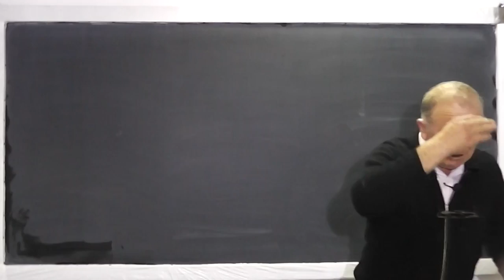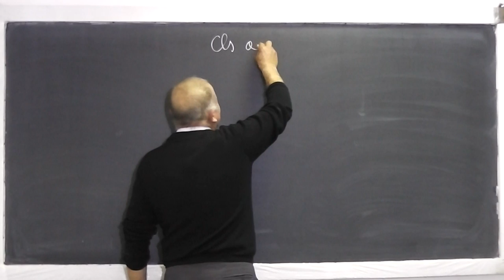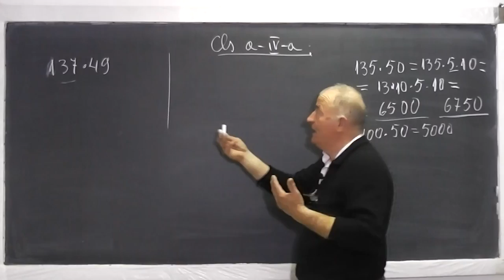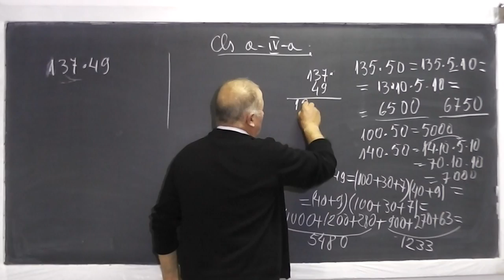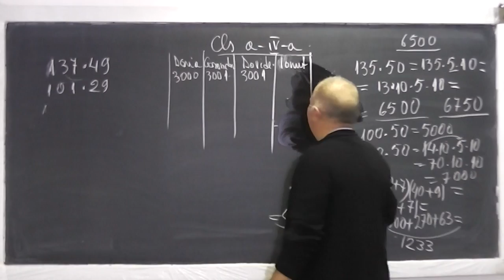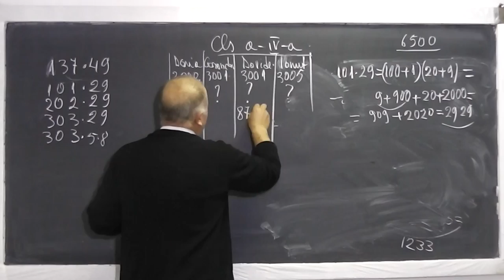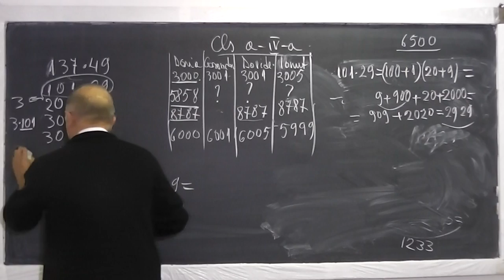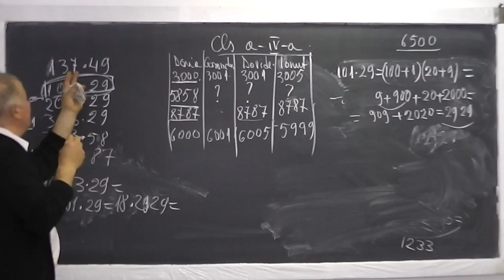Lectia 591 - Inmultiri de numere din 2 si 3 cifre - Anticiparea rezultatului inmultirii - Clasa 4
Daca lectia va este utila, as aprecia un Like si Share - In aceasta lectie de matematica pe care o puteti vedea in direct si pe de la min 9:25 pornim cu o serie de exercitii de inmultiri de numere formate din 2 si 3 cifre in care invatam sa anticipam (aproximam) rezultatul. Daca lectia va este utila, as aprecia un Share si Like - VIDEO MATEMATICA cu Proful Online sau cautati pe Google: profu online Ioan Ursu